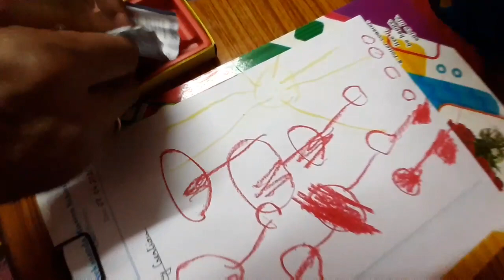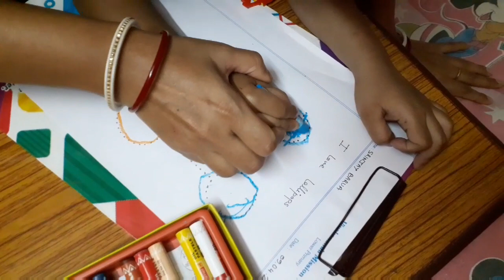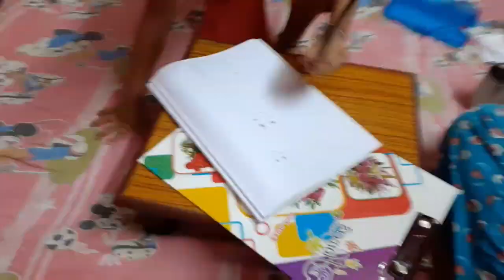Kakra Recipe#CookwithJaya#Daily Vlog#OnnoJaya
I am a Lifestyle Vlogger .I started vlogging recently & I'm enjoying.I stay at kolkata with my family. I have 3 years old son.I am a working women.

With 😍❤